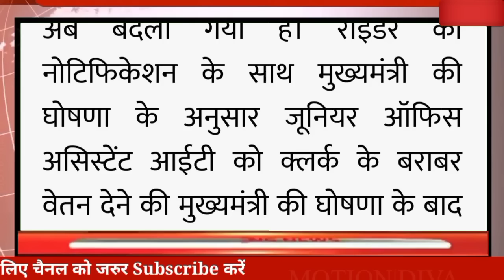🔴अभी की बड़ी ताजा खबर|| हिमाचल प्रदेश के कर्मचारियों को तोहफा||सरकार ने जारी की अधिसूचना